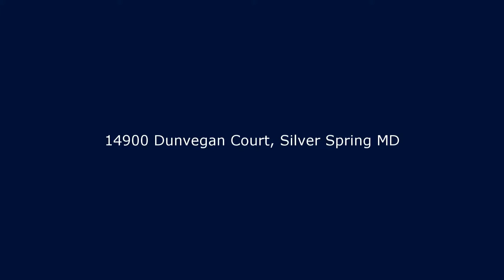14900 Dunvegan Court, Silver Spring MD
14900 Dunvegan Court, Silver Spring  MD